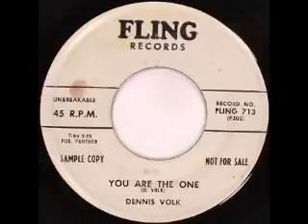Gene Roman Sad Sad Love YB3dkRpSPl8